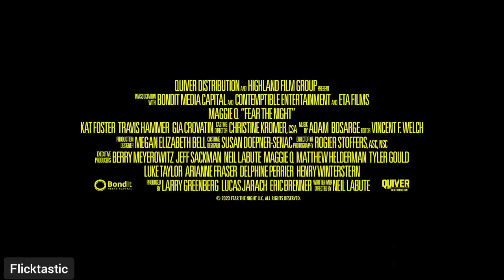Fear The Night — #1 Official Trailer (2023) Maggie Q, Kat Foster, James Carpinello, Highdee Kuan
Follows Iraqi war veteran Tes, as she prepares to strike back after a group of home invaders attack during her sister's bachelorette party, and she discovers that they are hellbent on not leaving any witnesses behind.